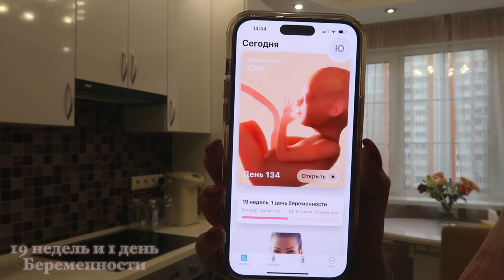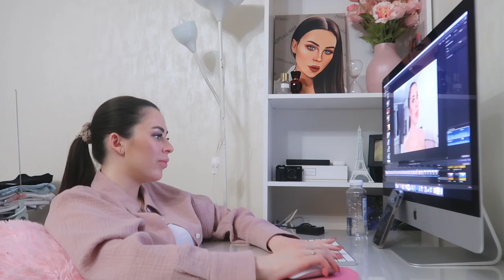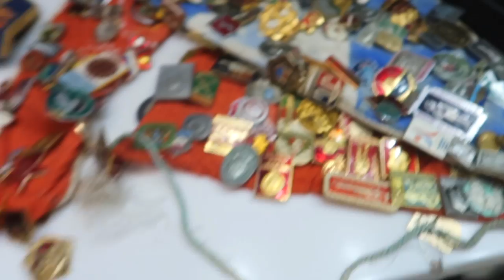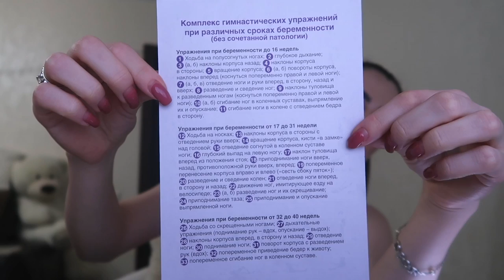РЕЦЕПТ КОТЛЕТ | КАК ОТМЕТИЛИ 14 ФЕВРАЛЯ | САМОЕ ЛУЧШЕЕ ВРЕМЯ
0:00 начало влога
0:32 планы на день/показываю покупки
6:48 готовлю суп/про прием в женской консультации/разделываю курицу
17:29 отвечаю на комментарии в тг
20:33 про психолога
22:21 цветы от нумеролога
22:50 делаю фарш для котлет/болтаю
28:18 приготовила суп/кушаем/муж подарил подушку для беременных
29:51 что делала вчера/сколько фото получилось в общем с фотосессии
31:39 монтирую влог
33:01 закончила монтаж/раскладываю вещи/болтаю
39:22 про мою аллергию
41:00 начинаю лепить котлеты/болтаю
46:37 ужинаем
47:12 новый день/пришли в ресторан/как прошел день
49:22 идем за десертом во вкусно и точка
49:44 рассказываю забавную историю/про кофе
53:15 новый день/про мою кожу
54:51 про гендер пати/показываю как выглядит живот
55:53 про дедушку/наши планы на 2023 год
57:43 показываю как пинается ребенок/болтаю
1:00:51 мой живот/про волосы/доставка продуктов
1:03:04 песня Славы
1:03:53 про хранение чая/переживания по поводу живота
1:05:34 сколько получилось котлет?
1:06:07 сушу Виву после купания/сколько трачу времени на купание Вивы?
1:10:50 коллекция значков Славы
1:11:26 мой ужин/про фастфуд и газировки
1:14:19 моя карта беременности/болтаю
1:16:20 конец влога